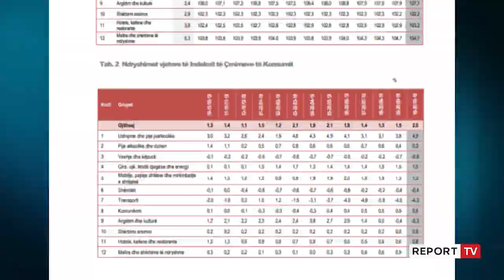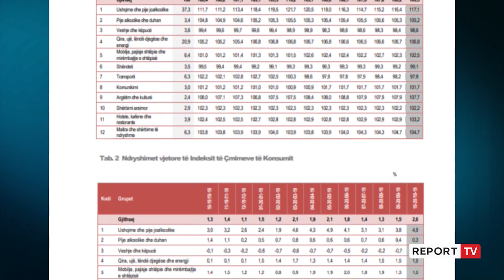Shtrenjtohen me rreth 15% frutat dhe perimet! INSTAT:Ndikuan në rritjen e inflacionit,në tetor në 2%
Çmimet e zarzavateve dhe të frutave kanë pësuar një shtrenjtim të ndjeshëm në muajin tetor. Sipas raportit të INSTAT qytetarët në muajin e kaluar i kanë blerë zarzavatet përfshirë edhe patatet 18,5 %, më shtrenjtë se një vit më parë, dhe frutat 11.5% më shtrenjtë. Rritje kanë shënuar edhe çmimet e produkteve të tjera si vajra dhe yndyra” me 4,7 %, “sheqer, reçel, mjaltë, çokollata, ëmbëlsira” me 2,6 %, dhe produktet e peshkut me 2,3 %.